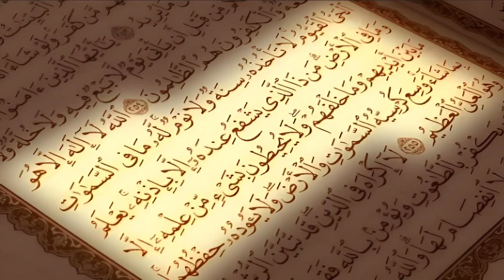Surja El Bekare - سورة البقرة